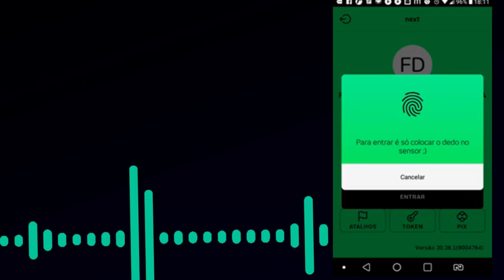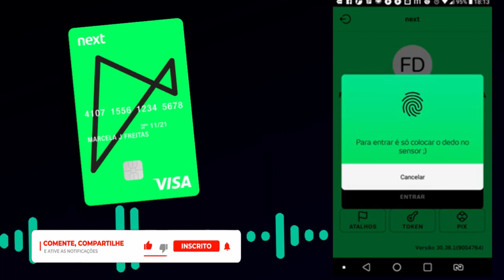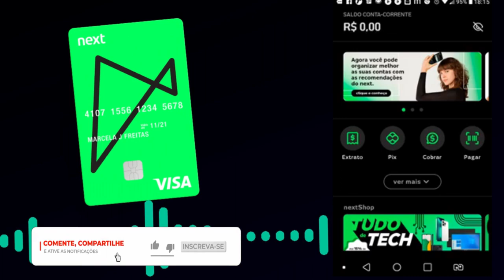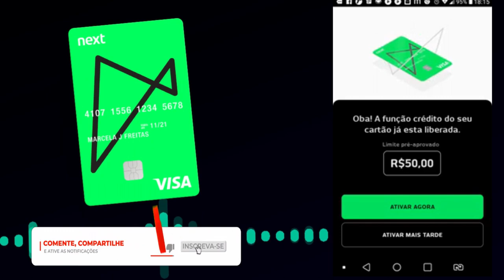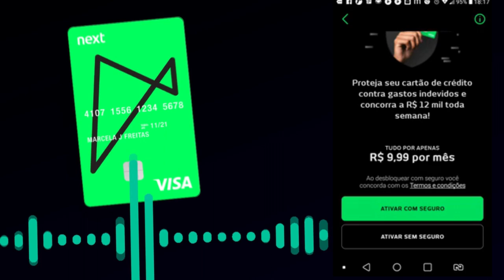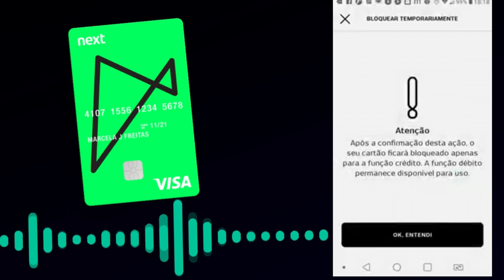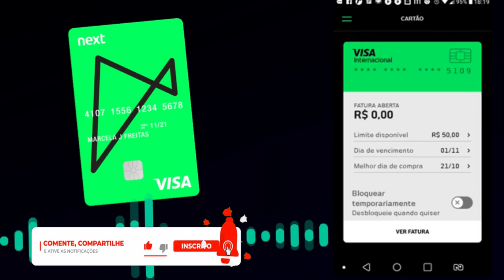✅✅💳💳URGENTE! BANCO NEXT APROVANDO MUITO NA FUNÇÃO CRÉDITO, SEM MOVIMENTAÇÃO DE CONTA, VEJAM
BANCO NEXT APROVANDO MUITA GENTE NO CARTÃO DE CRÉDITO, RE-INSTALEI MEU APP E OLHA SÓ A SURPRESE...

✅pagseguro.info/bkchqmth